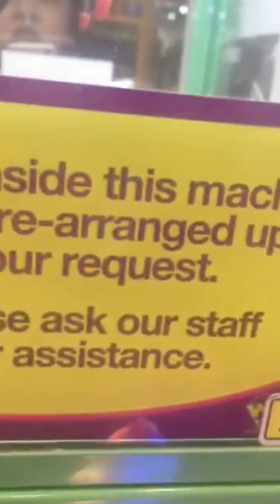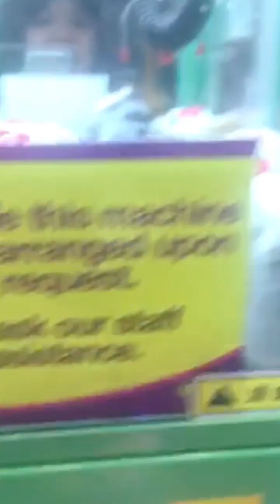My Birthday Celebration, Thank You po Tita @TERESITACONNECT and Tito Armond sa Sponsor